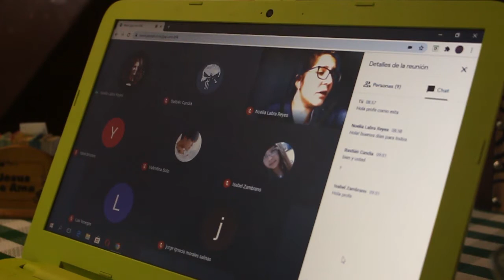Ya no es como antes - Alfredo Oñate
Cortometraje realizado por Alfredo Oñate, estudiante del Liceo Comercial Enrique Oyarzún Mondaca de Concepción en la segunda versión del Taller de Documental Autobiográfico.

El Taller, dictado por la cineasta Catalina Alarcón, es una iniciativa del Programa Escuela al Cine de la Cineteca Nacional de Chile para acercar a estudiantes al cine chileno a través de la realización audiovisual.